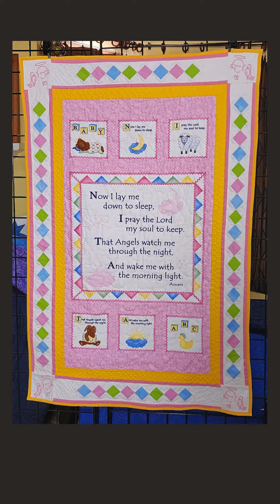Rosie's Highlights from 2023!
short video of just a small number of quilts and wall hangings completed in 2023. Prayer Quilts and Wakanda Quilts. Cross quilts, Scripture quilts, and more. See more, buy any, at my etsy shop,